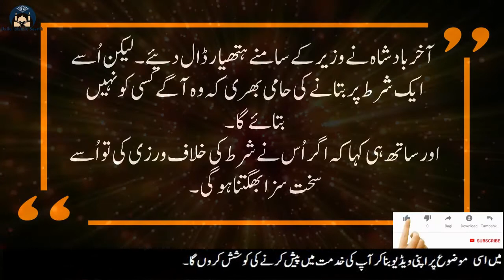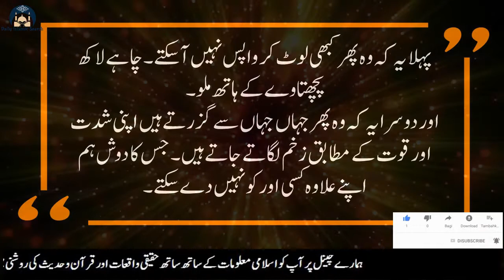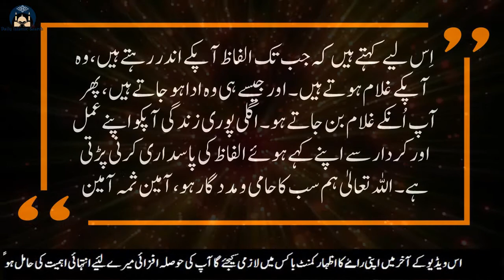Aik Bewaqoof Badshah Aur Aqalmand Wazir Ka Waqia | Urdu Islamic Sabaq Amoz Story | By Hassan Nazir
ایک بادشاہ ہر وقت اپنے سر کو ڈھانپ کے رکھتاتھا ۔ اُسے کبھی کسی نے ننگے سر نہیں دیکھا تھا۔ بہت سے لوگوں نے اِس راز کو جاننے کی کوشش کی لیکن بادشاہ ہر مرتبہ کمال مہارت سے بات کا رُخ موڑ کر جواب دینے سے بچ جاتا۔

hassan nazir
hikayat roomi
urdu pages
urdu hikayat
moral stories
moral stories in urdu
hikayat roomi in urdu
rumi tales
hakayat e roomi in urdu
hakayat e roomi
hikayat
moral story
sheikh saadi stories in urdu
sheikh saadi
hikayat saadi
hazrat sheikh saadi
Hazrat Ameer Hamza
islamic history in urdu
Amir Hamza
shadat ameer hamza
prophet muhammd PBUH
hazrat muhammad saw
huzoor akram saw
nabi pak
hindi horror stories
hindi stories
urdu stories
stories
animated stories
horror story
urdu moral lesson
moral urdu story
ikhlaaqi kahaniyan
urdu update
urdu kahanian
urdu kahaniyan
Murgi Farosh Aur Qaazi
qazi aur murgi ki kahani
qazi ki murghi
qazi aur murghi
urdu moral story
urdu movies
viral stories
urdu world
urdu world channel
urdu story
hindi story
dilchasp maloomat
dilchasp kahaniyan
new best urdu story
hikayat urdu
Amazing Urdu Story
sabaq urdu kahaian
moral urdu stories
three brothers story
badshah kahani in urdu
kahaniyan badshah wali
sabaq amoz kahani
motivational stories
ALLAH
Deen
Islam
Quran
Muhammad
Madina
Makkah
Bayans
speaches
Mufti Tariq Masood
Tariq Jameel
Death Story of Prophet Muhammad
Prophet Muhammad
Hazrat Muhammad
islamic videos
qisas ul anbia
isalmic video official
Islamic Waqiat
anokhay waqiat urdu
bachon ki sabaq amoz kahani
Daily stories
Dilchasp Islamic Maloomat
hindu ka sawal
islami sawal jawab
Islamic Knowledge
islamic waqiat in urdu
islamic status
islamic stories in urdu
islamic urdu waqiat
kahani
musa aur firon
old kahani
sabaq amoz batain
sabaq amoz baten
sacha qissa
sachi dastan in urdu
status
urdu kahani
urdu kahaniaan
urdu naat
urdu qissay
urdu sabaq amoz kahanian
urdu waqia
urdu waqiat
waqia islam urdu
waqiah
waqiat anbiya in urdu
waqiat urdu
Waqiat Video
waqiat
waqiyat
Allah ka faqeer
hazrat moosa
hazrat moosa ka qissa
hazrat musa
Moses In Islam
islamic story
maulana tariq jameel
islamic history
prophet stories
prophet moosa history
prophet ayub story in urdu
hazrat ayyub
prophet ayyub
urdu
Prophet Storys
Esa
Jesus
Mohammad
Uzair
Adam
Hazrat Ayub
Hazrat Ayub as Ka Sabar
Prophet
hazrat AYUB AS story
Story of Prophet Ayoub
chashma hazrat Ayub
islamic
emotional
nabi
qasas ul anbiya
anbiya
sunni islam
shia
bayan
rohani ilaj
Latest Bayan
nabiyon ke waqiat
hazrat khizer as
hazrat yaboob as
qasas ul anbia
islamic stories
quarni waqiat
molana tariq jameel
Hazrat Khizar
Hazrat Khizar documentry
Khizar and Musa story
hazrat ibrahim
Hazrat adam
hazrat essa
hazrat uzair
hazrat yousaf
hazrat ali
hazrat umar
yazeed bin muawiya
Imam Ali A.S
Wazifa
mohabbat ka wazifa
Karbala
majlis
hassan
muharram
shahadat imam husain
shahadat abbas
shahadat Ali
yazeed ki maut ka waqia
History of Yazeed
Yazid Story
Yazid Story in Urdu
umar bin abdul aziz in urdu
hikayat sheikh saadi urdu
umar
muslim
ramzan
daily hadith
online islam
islamic teaching
saqib raza mustafaie
what is islam
sahih bukhari
sahih bukhari shareef
hadees shareef
daily hadees
quran and sunnat
bukhari
imam bukhari
ishq e mustafa
alama khadim hussain rizvi
tabligi jamat
labaik ya rasool allah
Bukhari shareef
ghazi khalid
urdu interview
ghazi faisal
hazrat ameer hamza ki shahadat